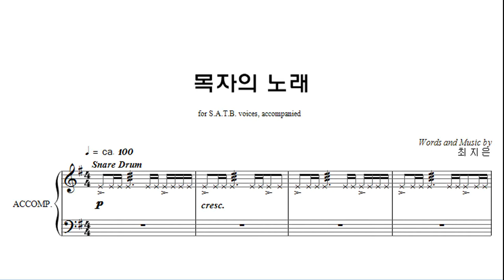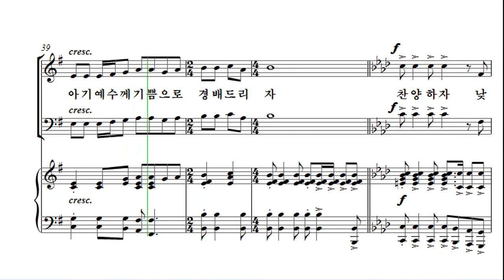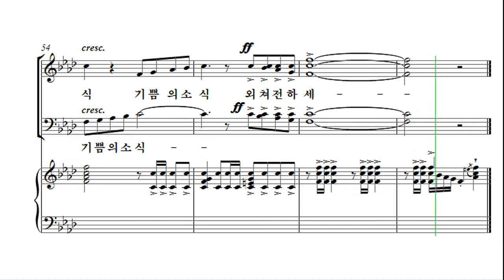[성탄절 칸타타] 최지은 '위대한 탄생' 05. 목자의 노래 Soprano